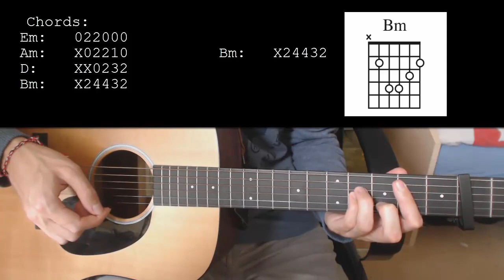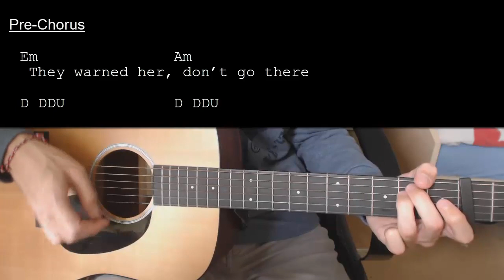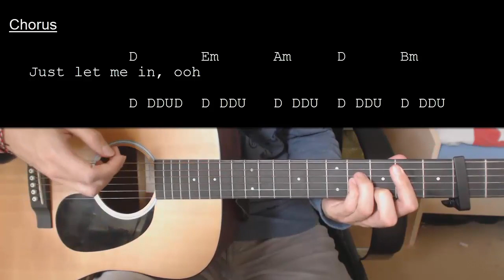Alan Walker – Lily EASY Guitar Tutorial With Chords / Lyrics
Chords: 0:11    Strumming Patterns: 0:33    Song Being Played: 0:58

Alan Walker – Lily  Capo 2

Chords:
Em: 022000
Am: X02210
D:    XX0232
Bm: X24432

Strumming Pattern: D  D  D  /  D DDU

[Verse 1]
Em                    Am
Lily was a little girl
D                                Bm
Afraid of the big, wide world
        Em           Am      D
She grew up within her castle walls
Em                       Am
Now and then she tried to run
                D                      Bm
                Em
She went in the woods away
Am         D

[Pre-Chorus] DDDDU
Em               Am
They warned her, don’t go there
D                 Bm                    Em
There's creatures who are hiding in the dark
              Am
Then something came creeping
D            N.C.

[Chorus] D DDU
Em                  Am
Follow everywhere I go
             D                   Bm
Top over the mountains or valley low
              Em                         Am
Give you everything you’ve been dreaming of
            D      Em
Just let me in, ooh
Em             Am                   D           Bm
              Em                Am
And you’ll be safe under my control
            D     Em  Am D Bm

[Verse 2]
Em                    Am
She knew she was hypnotized
D                        Bm

        Em             Am      D
Then you broke, and she awoke again
Em             Am
  Then she ran faster than
D               Bm
Start screaming, is there someone out there?
Em
Please help me
Am
Come get me
D          N.C.

[Chorus]

[Outro]
Em                  Am
             D                   Bm
              Em                         Am
            D     Em
Em            Am
D                Bm
Em
Please help me
Am          D     Em